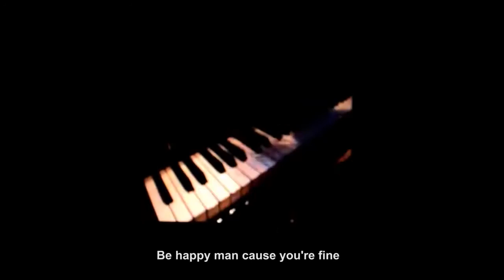XIII FICE - Festival El Espejo 2016 - Selección Nacional 2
El Espejo 2016 - Selección oficial II. 108 minutos.

Nelsa de Felipe Guerrero. 12 min.
Una misión en medio de la selva colombiana. Hay algo siniestro dando vueltas. Un cuerpo sometido a un entorno que lo quema por dentro.
Guion: Felipe Guerrero Producción: Oscar Ruiz. Dir. Arte: Sofía Guzmán Fotografía: Sofia Oggioni Sonido: Cesar Salazar. Montaje: Eliane Katz.

Los viajes de Junimaré de Jeison Castillo. 24 min.
Este viaje es guiado por las venas de la Amazonía hacia el corazón del ritual, donde los espíritus de las plantas y los animales celebran con sus propias voces el milagro de la fertilidad y la muerte.
Producción: Jeison Castillo y MAMA Films (Andrés Ardila y Martín Sánchez).

Elan de Daniel Cortes. 17 min.
Recorrido por imágenes que golpean la sensibilidad, adentrándonos en el caos de la relación indisoluble y arquetípica del espíritu creativo y el impulso violento, que viven en el fondo de la naturaleza del Hombre.
Guion, Producción: Daniel Cortés. Fotografía: Juan Ortiz. Sonido: Alejandro Escobar Gabriel Arango. Montaje: Daniel Cortés.

Alba de Nicolás Olivera. 22 min.
David es un joven que vive en la calle. Un día decide buscar a la persona que le puede ayudar a volver a su vida anterior. En el momento más difícil de su búsqueda se encuentra con Karol y Manuel, dos niños que le ayudarán a encontrar su camino.
Guion: Nicolás Olivera. Producción: Leidy Gómez. Fotografía: Crista Castellanos. Montaje: Nicolás Olivera.

Massamba de Milena Amaya, Ana Farini y Aylee Ibáñez. 16 min.
Samba es un inmigrante senegalés que vive en Buenos Aires. Su vida transcurre entre la mezquita, la pensión, el rap y la venta de anteojos. Hace tres años lucha por crecer económicamente y cumplir el sueño de convertirse en un cantante famoso. Una oportunidad podría cambiar su suerte y su destino.
Guión, Producción, Fotografía: Milena Amaya, Ana Farini y Aylee Ibáñez. Montaje: Javier Aguilar

La fortaleza del silencio de Arturo Uribe Salamanca. 17 min.
Abel un hombre atormentado por los crímenes que cometió en el pasado decide redimirse ante Victoria.
Guion: Arturo Uribe Salamanca. Producción: Alejandra Santamaría. Dir. Arte: Diana González Fotografía: Jorge Baquero Sonido: Simón Fonseca. Montaje: Tatiana Pérez.